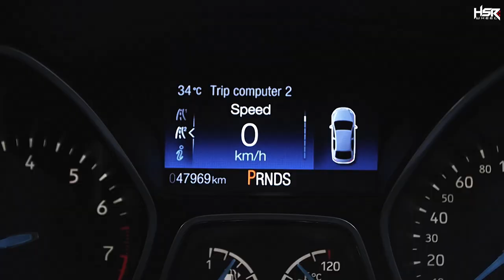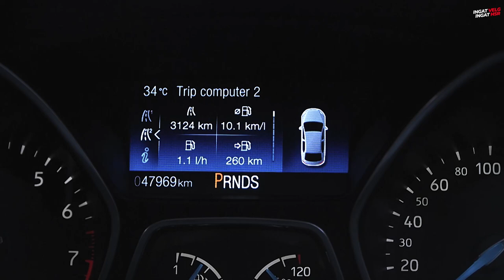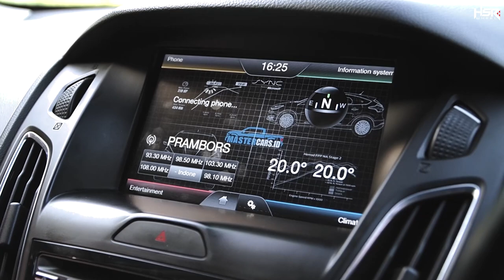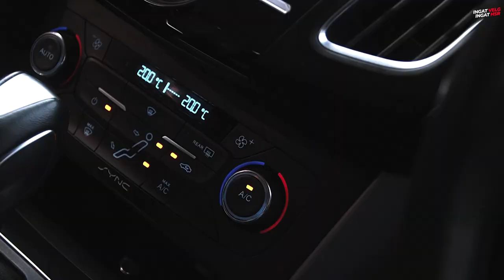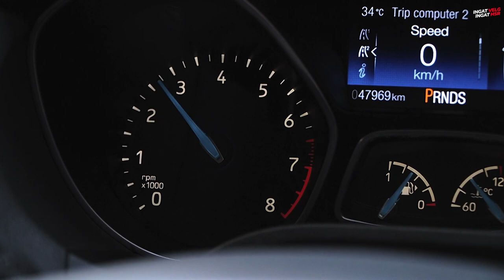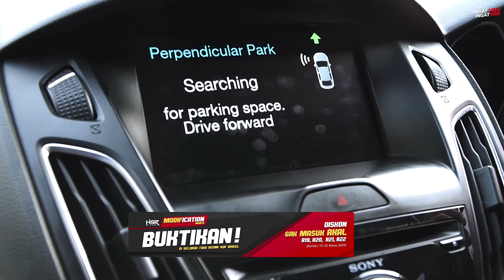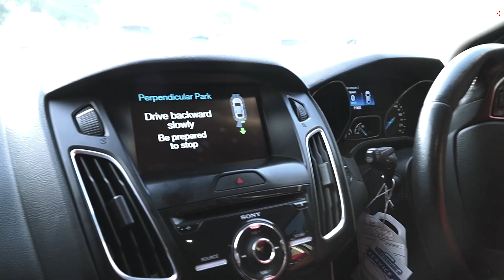Cocok Buat Anak Muda Fitur Lengkap Bisa Parkir Sendiri! Ford Focus 2015